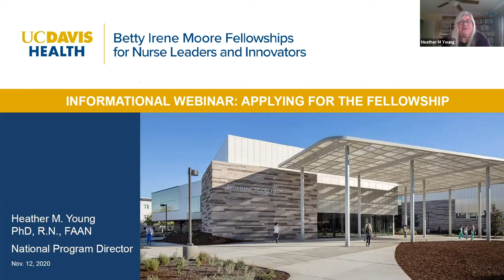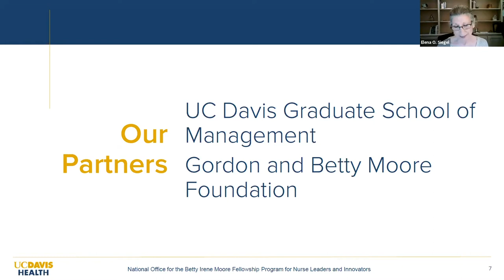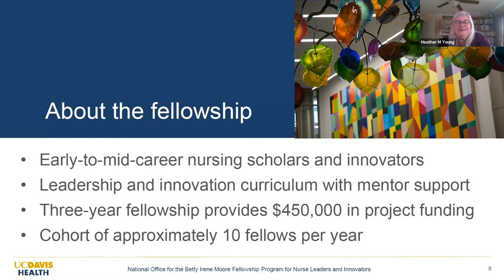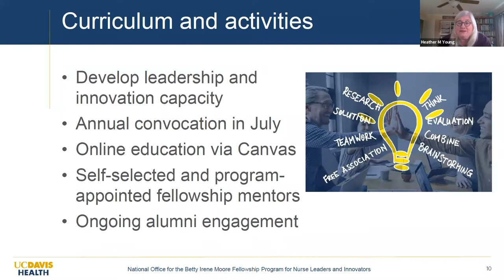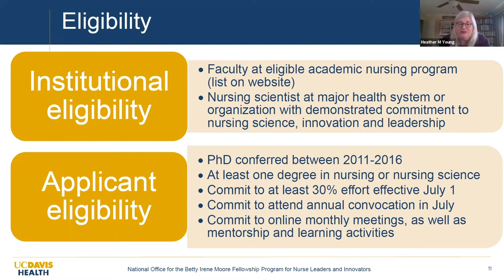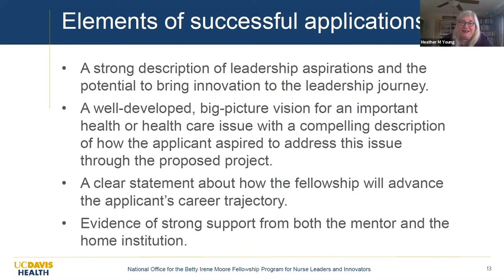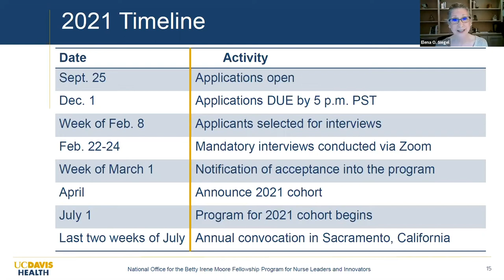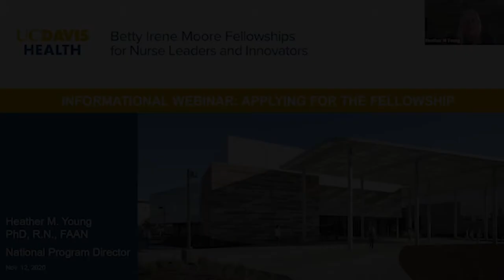Nov. 12 Webinar: Betty Irene Moore Fellowships for Nurse Leaders and Innovators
The Betty Irene Moore Fellowships for Nurse Leaders and Innovators is a national program to develop the next generation of nurse leaders and innovators. The fellowship program recognizes and advances early-career nursing scholars and innovators with high potential to accelerate leadership in nursing-science research, practice, education, policy and entrepreneurship. In this previously recorded webinar from Nov. 12, 2020, National Program Director Heather M. Young shares program details with potential applicants.